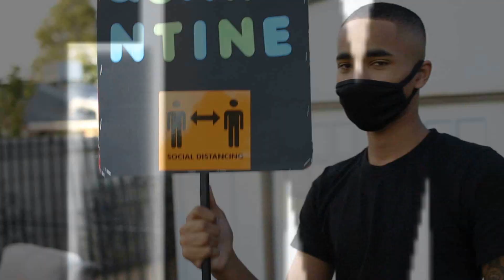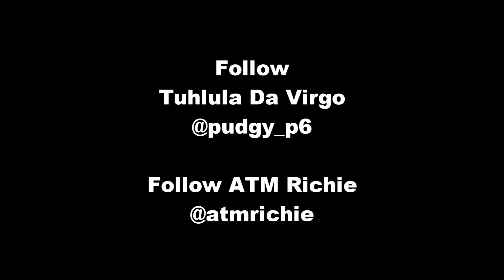FUCK IT UP QUARANTINE || Tuhlula Da Virgo ft. ATM RICHIE | OFFICIAL VIDEO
Explicit content